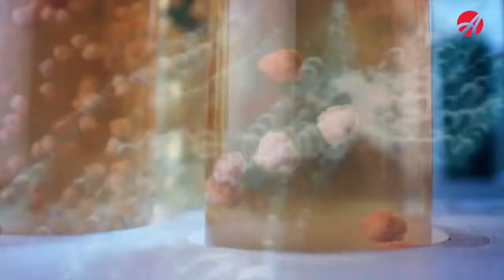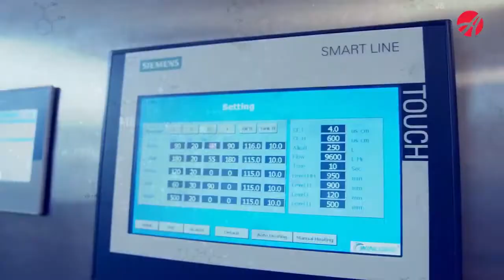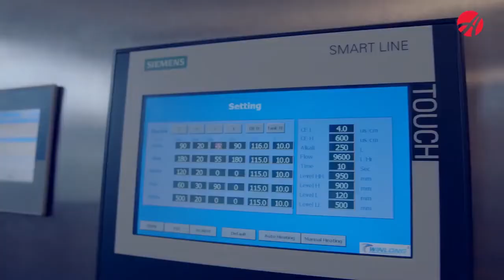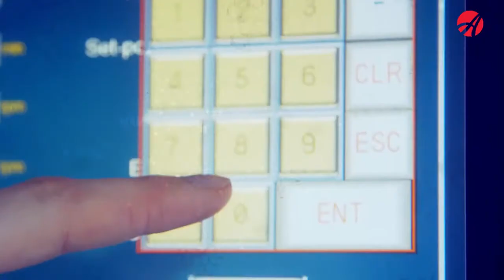Artlife - Biotechnology (Eng)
Biotechnology is an advanced area of ​​science, which is currently at its peak. At the same time, there are very few companies that have implemented biotechnology in the form of a commercial product.

Are you interested in watching these product videos? If yes - let us know by like this video 👍

For Products Details or Business Association 24/7 Call or WhatsApp - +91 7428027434